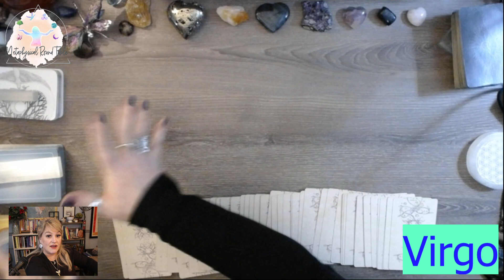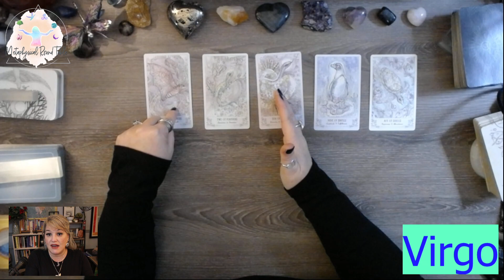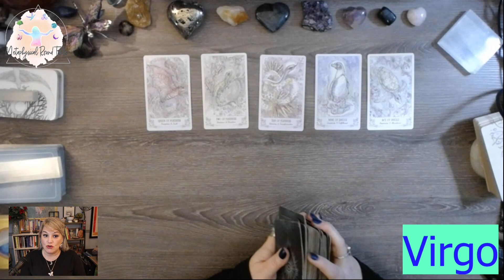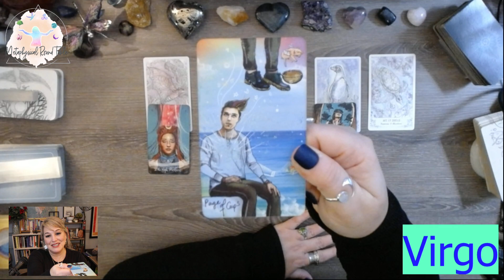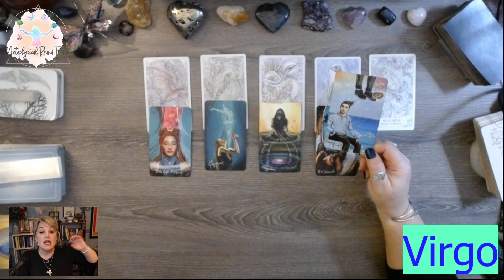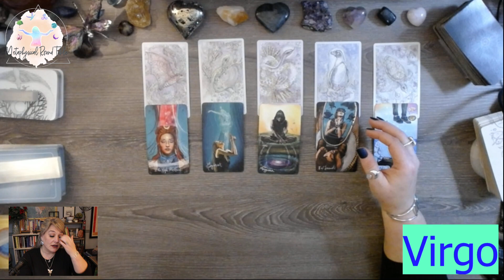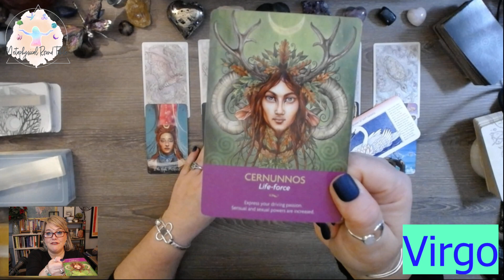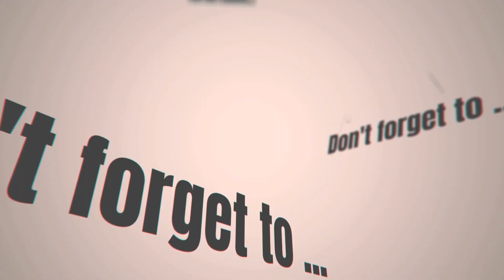Virgo: Who you want to be already resides inside you! Feb 20-26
For the week February 20 - 26, 2023